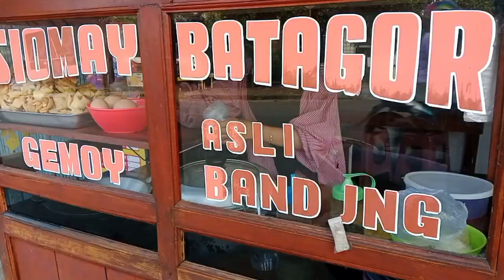mukbang sayur kul camur wartel santan,, menu hari ini